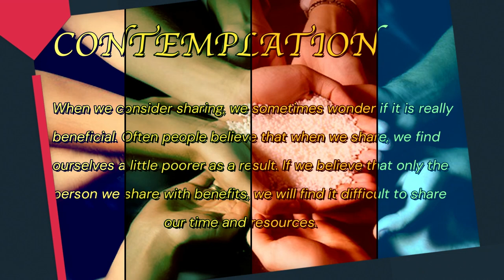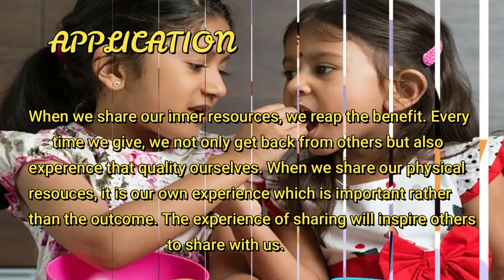DAY 76 SHARING